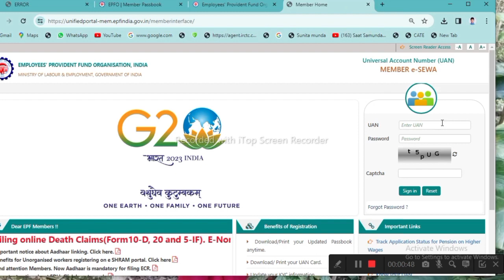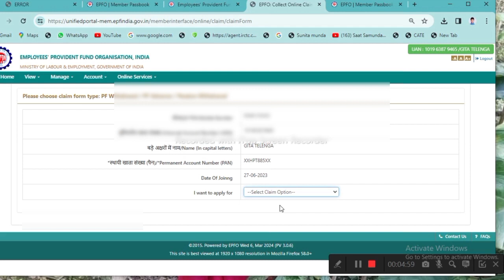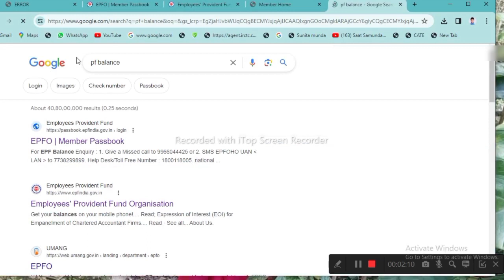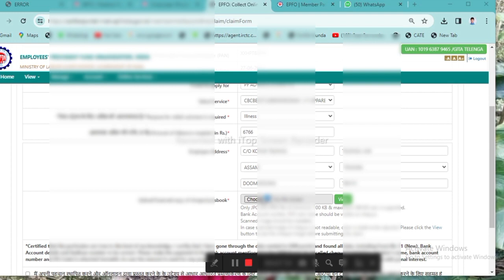pf withdrawal process online/PF ka Paisa kaise claim Karen/ pf withdrawal advanced claim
is video mein humne bataya ki kaise claim Karen PF ka

how to pf refund,how to pf withdraw,epfo new update 2023,pf withdrawal form 19,pf claim online apply,pf ka paisa kaise nikale,how to withdraw pf online,online pf withdrawal 2023,pf kitne din mein aata hai,pf final settlement online,epfo pf withdrawal process,pf withdrawal process online,online pf withdrawal process,pf ka pura paisa kaise nikale,form 19 pf,how to withdraw pf money online,pf withdrawal process in telugu,full pf withdrawal process 2023